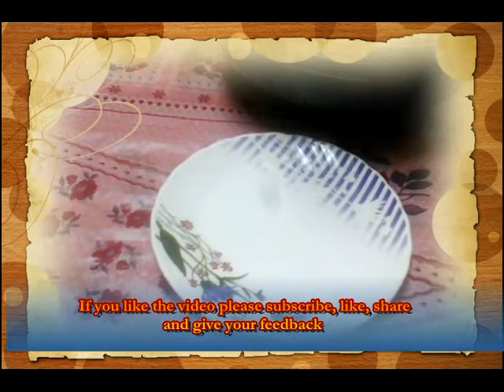Sweet Semiya / സ്വീറ്റ് സേമിയാ / Video No - 101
Ingredients

Semiya – 1 cup
Cardamom powder – 10
Almonds – 7